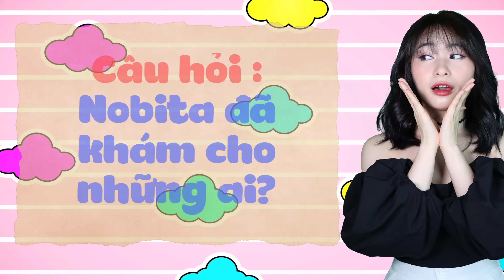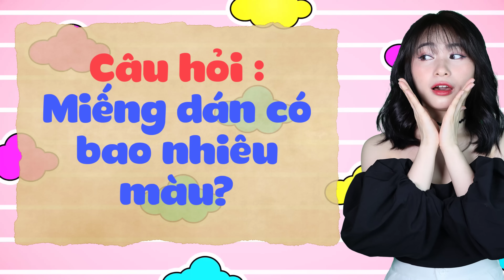Review Doraemon Tổng Hợp Phần 65 | CHIHEOXINH | Bác Sĩ Dễ Xồm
Tóm Tắt Doraemon Tổng Hợp Phần 65
00:00 Tập 471 - Chiếc Cặp Bác Sĩ
04:23 Tập 280 - Miếng Dán Nhiệt Độ Tùy Tâm Trạng